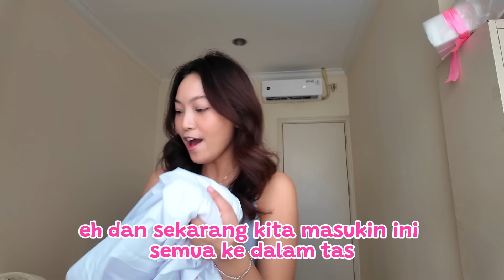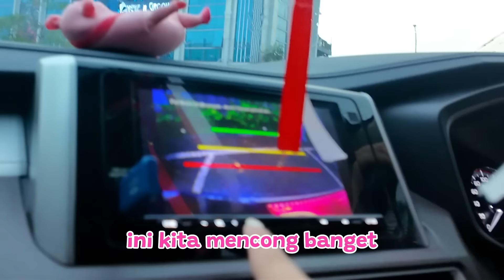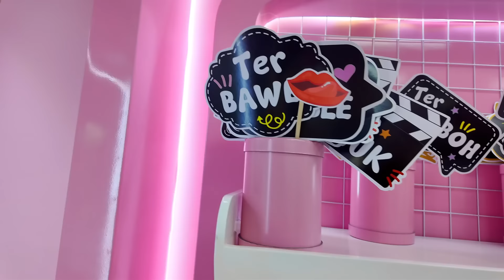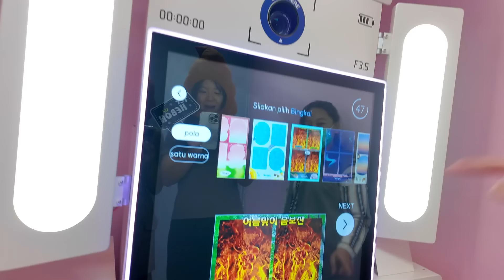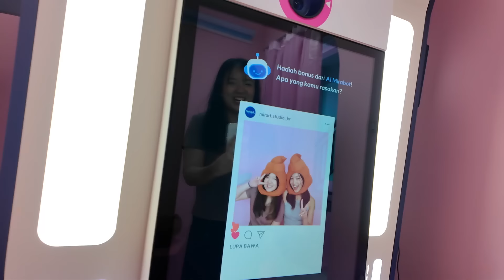24 JAM BARENG MEISSIE ?! MAIN BLINDBOX BONEKA , PRANK JADI HANTU , REBUTIN IGLEON CEMBURU